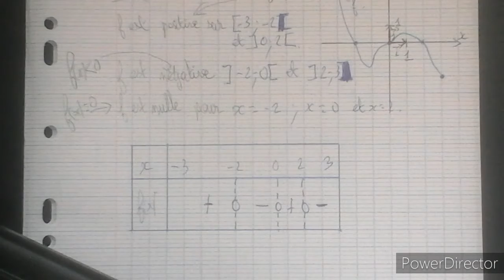Mathématiques: Signe d'une fonction